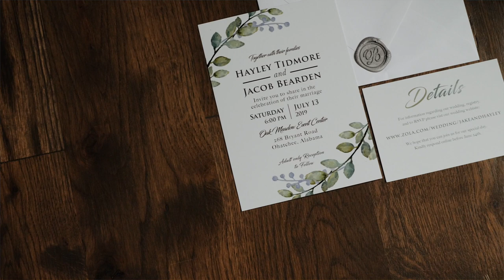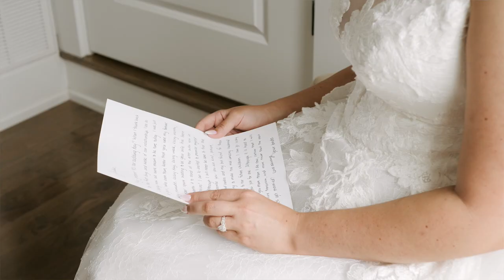Bride plays basketball with Father on Wedding Day 😭🏀 Emotional Oak Meadow Event Center Wedding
To quote one of Hayley's best friends, "Tonight, we've got mothers crying. We've got father's filled with absolute pride and I like all the rest of your friends are overjoyed for you. Because we know that the best parts of your love story are yet to come."

There are moments during a wedding day that truly touch our souls. Hayley and Jake's ENTIRE day touched us. There were definitely happy tears as we edited their feature film.

Hayley and Jake were married at Oak Meadow Event Center. One thing that stood out to us is how much Hayley and Jake enjoyed being with each other. After their first look, the day was simply easy and flew by. Documenting a couple like Hayley and Jake is truly fun.

Their wedding day was filled with personal touches and unforgettable loving embraces. The ceremony included a hand blessing by various family members. After a cocktail hour, Oak Meadow Event Center was transformed into an intimate reception space. After the newlywed's first dance, it was time for the Father Daughter dance. Hayley's brother brought a basketball to the dance floor and daughter and coach enjoyed reminicing together. Cue the tears. A perfect moment for this family.

Another evening event that we truly loved was the last dance. As guests went outside for the send off, Hayley and Jake enjoyed a private last dance together. We are big fans of our couple's carving out time together on their wedding day, and this was a perfect time for these two to breathe in the day's festivities.

Thank you, Hayley and Jake, for giving us the creative freedom to document your day and for allowing us to show all the beautiful emotions that are truly you. Keep laughing together and holding each other tight when the tears are flowing.
Jill & Jonathan

Creative Team
Videography - Magnolia Tree Media
Wedding Photo - S. Weathington Photography
Wedding Planning & Coordination - AMR Bridal & Events
Wedding Venue - Oak Meadow Event Center, Ohatchee, Alabama
Wedding DJ -  Q Up the Mic with Karli
Bride's Hair & Makeup - Lori Adgate, Oh Darling Event Hair and Makeup
Officiant - Leroy Austin
Caterer - Smokin Hot BBQ
Cake - Sugar and Stems (Haven)
Florist - Sharon Tidmore
Dress Designer - Pnina Tornai
Dress Boutique - Kleinfields
Groom's Suit - Men's Warehouse

“The Falling Rain", by Adrian Walther, licensed through Soundstripe
“Two Motions”, by Stephen Keech, licensed through Soundstripe

Oak Meadow Event Center Wedding Video by Magnolia Tree Media. If you are getting married at Oak Meadow Event Center, the Birmingham Alabama area, or would like us to travel to your wedding, then we would love to hear more about your day!

Main Gear: GH5s, Voigtlander and Olympus Lenses, Tascam DR-10L, Zhiyun Crane 2, Bolt LEDs